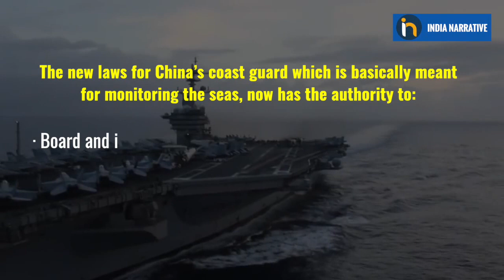China's New Coast Guard Law Increases Tension | South China Sea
China's new Coast Guard laws can now allow Chinese ships to “open fire” on foreign vessels and authorizes the use of force. This new law is causing serious tensions with the Philippines, Vietnam and Japan who share sea lanes with China. Calling the law as "a verbal threat of war”, the Philippines, amongst the many countries engaged with China over the South China Sea, has issued a formal protest. Showing uneasiness with the law, Japan's Defense Minister Nobuo Kishi has expressed “major doubts” and has regarded it “absolutely unacceptable”. Countries affected by the move include Taiwan, Vietnam, Malaysia, Indonesia, the Philippines and Japan.